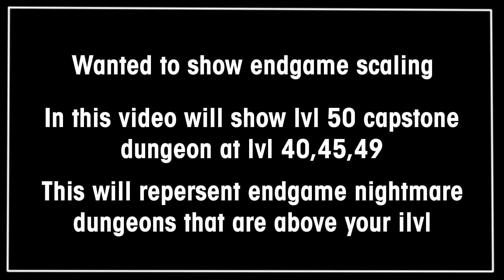Diablo 4 Scaling demonstration with capstone dungeon lvl 50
G'day just wanted to show what endgame nightmare dungeons will look and feel like when they are 10 levels higher 5 levels higher and same lvl. Will repeat this experiment once I hit lvl 100 and nightmare sigils above 60+ drop.